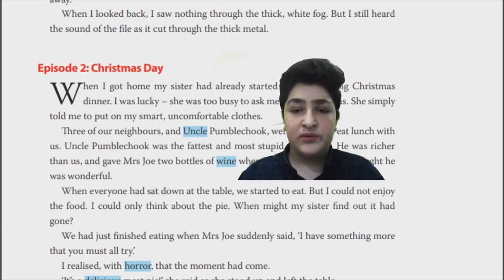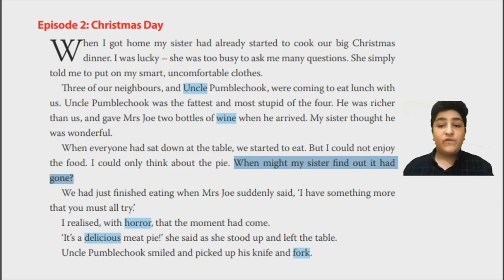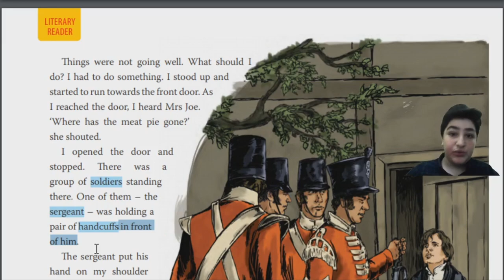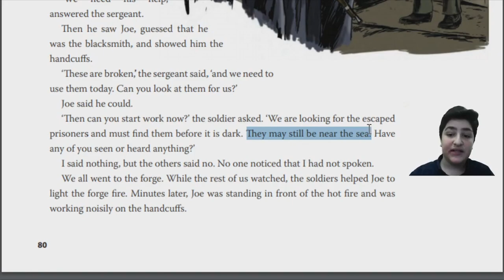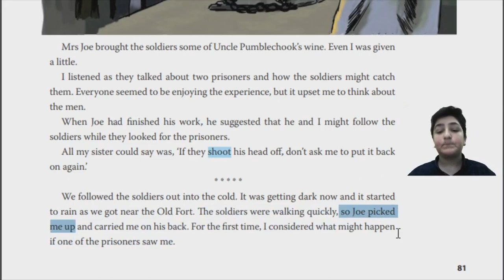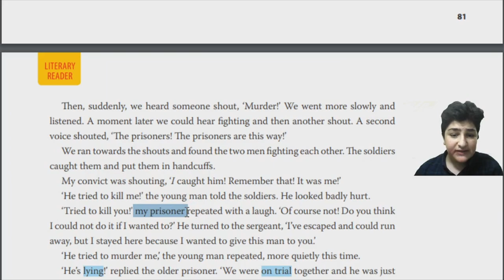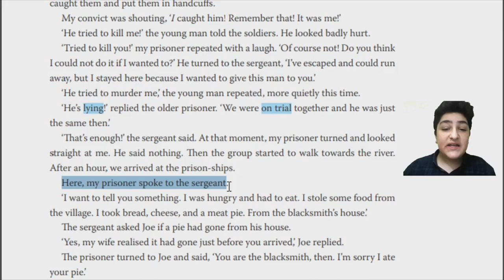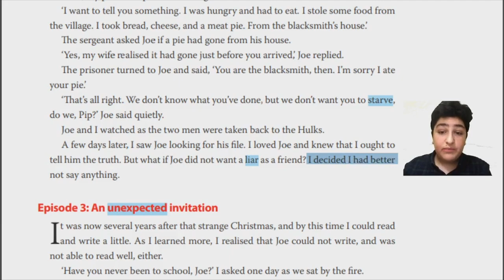#2 sunrise 11 Episode 2 Kurdish Christmas day, great expectation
پۆلی ١١ ئیپسۆدی ٢
پۆلی١١ چیرۆکی ٢

Facebook ; las safen